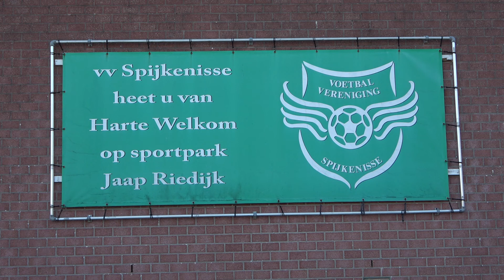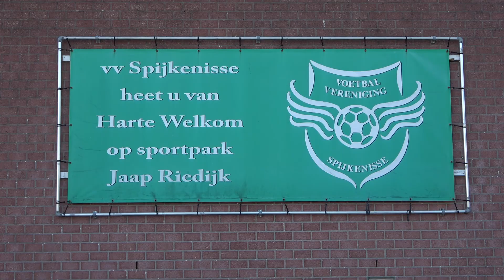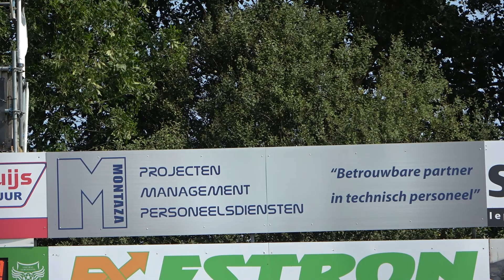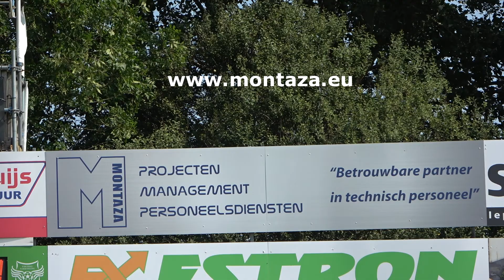4-9 v.v. Spijkenisse - s.c. Feyenoord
Spijkenisse doet wederom aan klantenbinding en maakt er een spektakel van met veel doelpunten. Helaas moet in de extra tijd van de blessuretijd de punten aan Feyenoord worden gelaten.